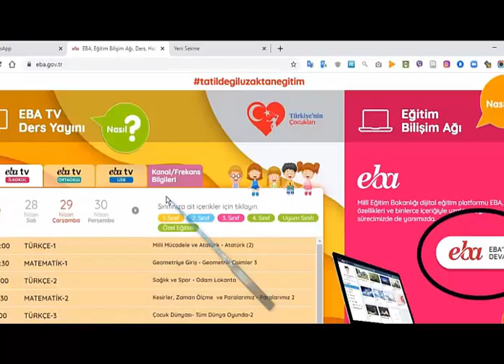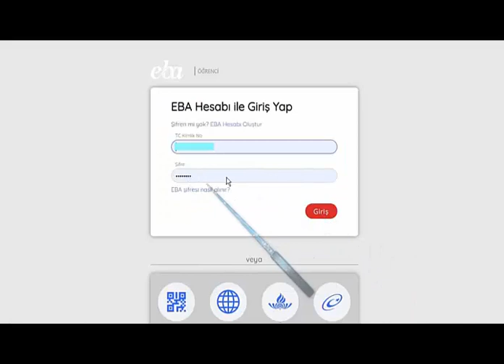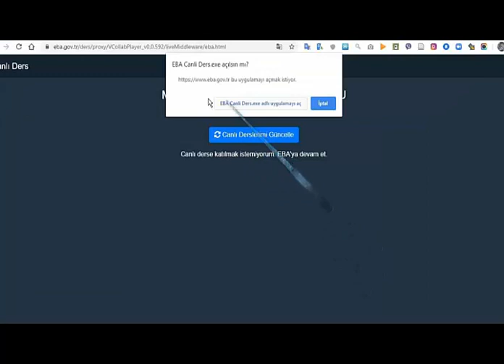Ebada Canlı Derse katılma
Beşdarîya Dersên Zindî yên Eba'yê